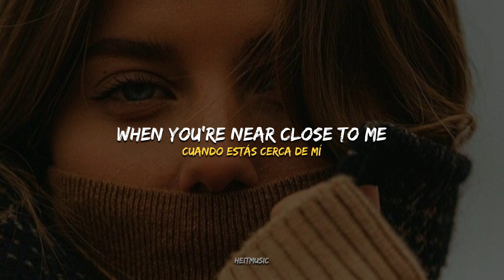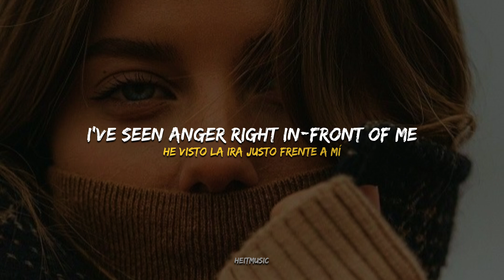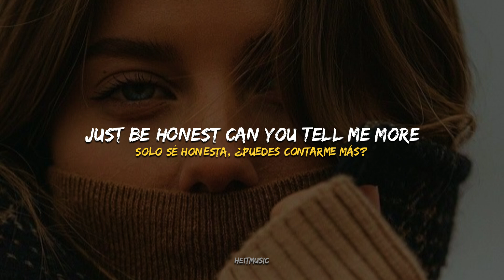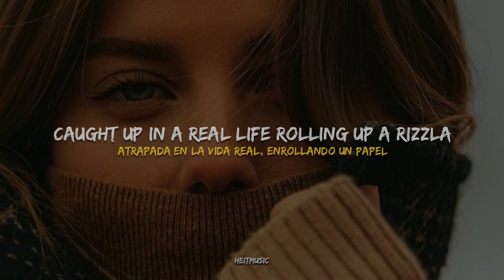Jehnniel - Heart Beat || Español + Lyrics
✦ Lyrics ✦
I’ve seen the clouds away, on a shiny day
I’ll stand by
When you’re near close to me, I felt your heartbeat
Unfreeze
Each time I think of you, you’ve set me free
From this fire
I’ve seen the anguish right in-front of me
It’s getting deep down

Chorus:
Never been a sweet child always been a g-child
Caught up in a real life rolling up a rizzla
Just be honest can you tell me more
Your eyes are window to your soul

Take me back, where I wanna be
Just loosening up the time
When you’re free and you’re free to choose
To feel my heartbeat goes deep
And each time I think of you
You’ve set me free from these lies
I’ve seen anger right in-front of me

(Chorus 2X)

Don’t Lie..
Don't lie
Don't lie

Bridge:
Coz she don’t understand, and he don’t understand, they don’t understand and you don’t understand why
She don’t understand, and He don’t understand, and we don’t understand

music, new music, independent artist, emerging artist, music lyrics, fresh finds

heitmusic ♪